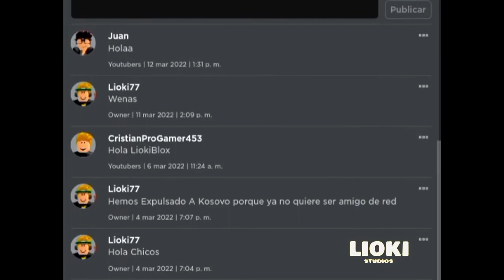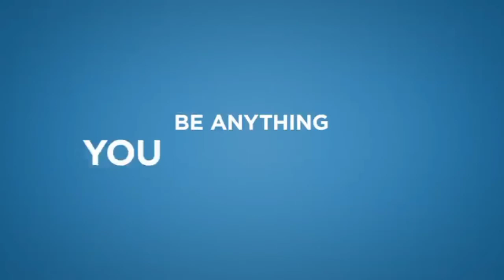NOTICIAS EN ROBLOXNEWS EN ESPAÑOL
00:00 Recap
1:07 Show Del OOF
1:24 Nuevo Evento en roblox
1:37 Ya Volvemos
3:38 Gorra Gratis en roblox
3:53 El limited mas caro de la plataforma de roblox